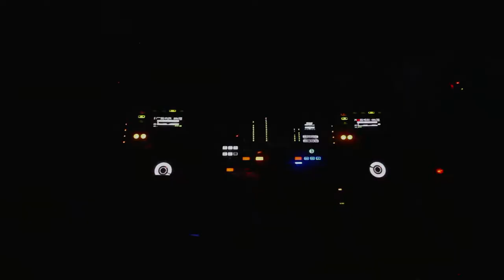NETFLIX PRESENTS CANDY TRIPPERS (DYLAAN & FÁBIO TAVARES) - THE JOURNEY EP. 01 | KOSTMEDIA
This is the official Vlog of this epic dj journey by this two young talented djs that took place in Maputo, Katembe and Matola a few months ago.
Parties in this video:
= Don't tell Your Boyfriend at Farol 2, Katembe
= Wesley Simões Birthday Party at Nexus Club, Maputo
= Sintonia at Mozal, Matola.

KOSTMEDIA
2022.